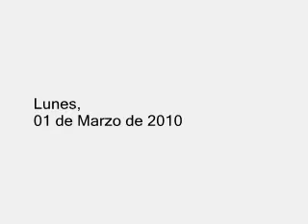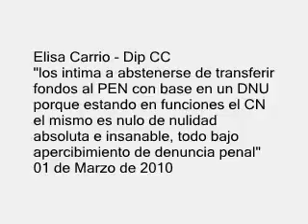ELISA CARRIO - ENVIO DE CARTA DOCUMENTO A MARCO DEL PONT - ULTIMO MOMENTO AUDIO 01-03-10